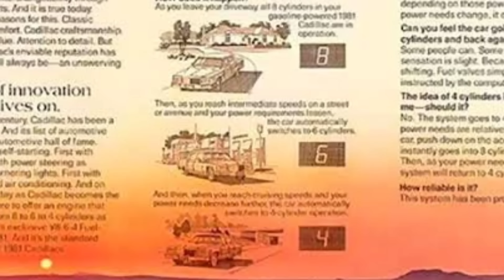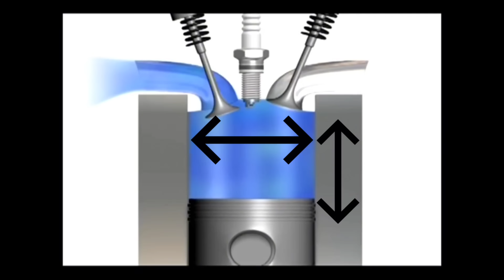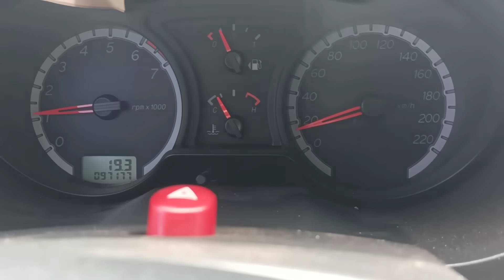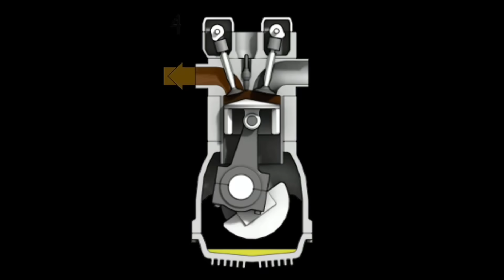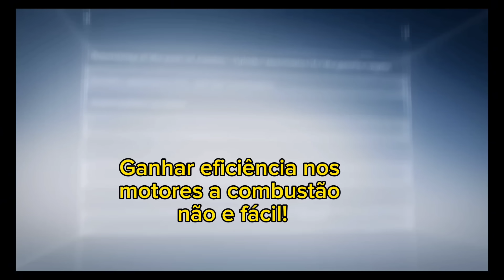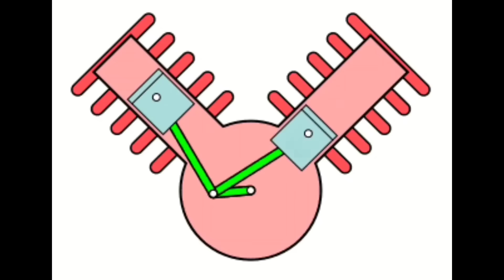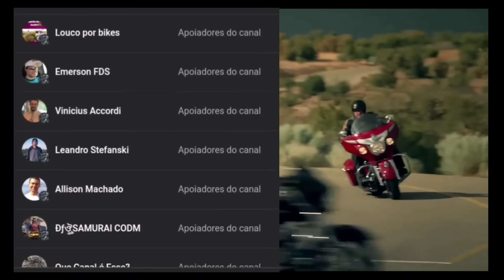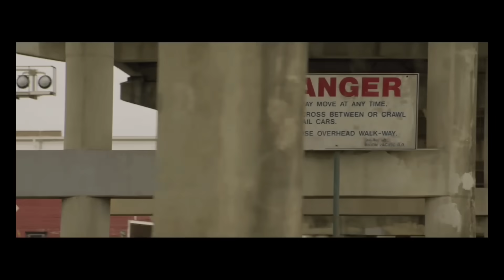Desativação de Cilindros em Carros e Motos - Como funciona? De harley até Ducati, de Indian a Acord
Caneca de motores, peça seu motor!

A Desativação dos cilindros ou também chamada Redução da capacidade volumetrica do motor está cada vez mais presente tanto em carros quanto em motos, mas seus objetivos são diferentes.
Nesse vídeo, além de entender o motivo da existência desse sistema, vamos conhecer seu funcionamento que varia de acordo com o veículo.
Vamos ir de Cadillac v8-6-4 até as harleys davdson e a Ducati V4 que fez esse assunto voltar em alta!